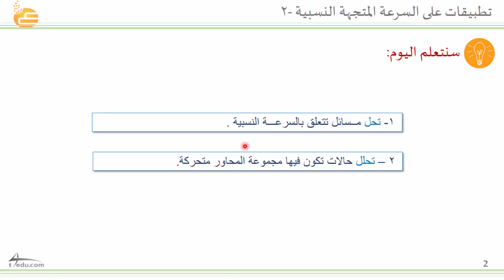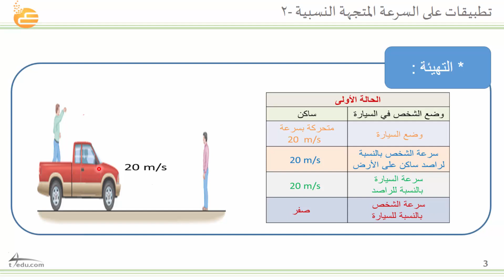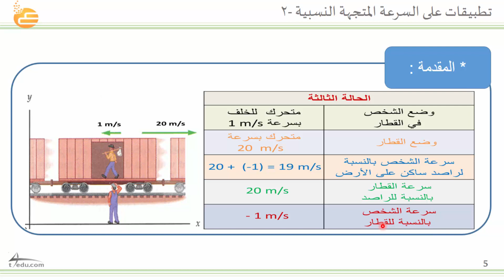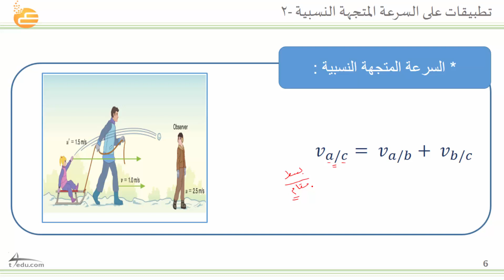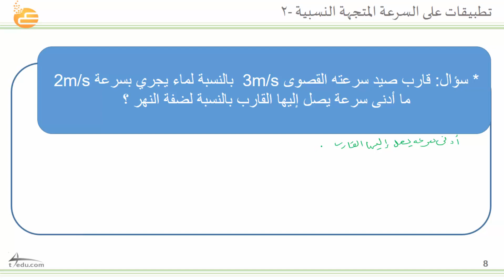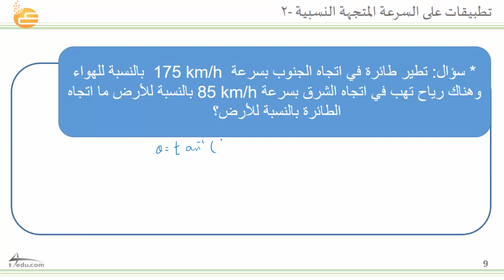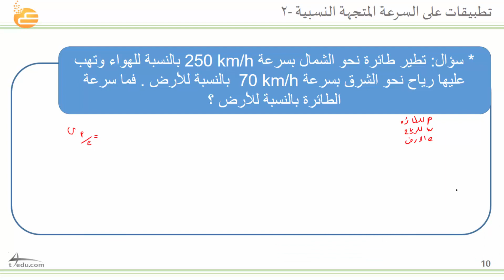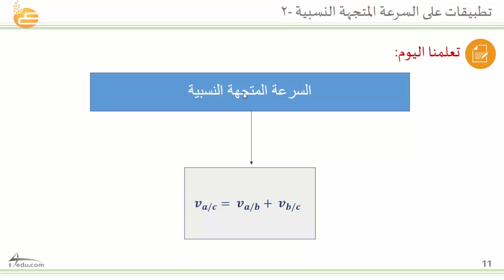تطبيقات على السرعة المتجهة النسبية - 2